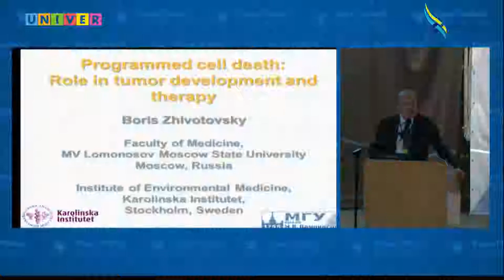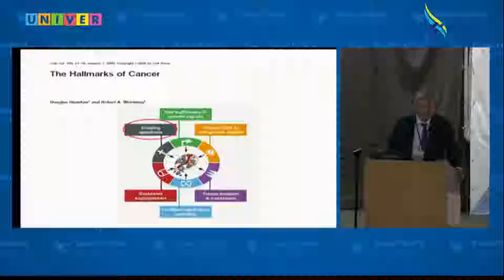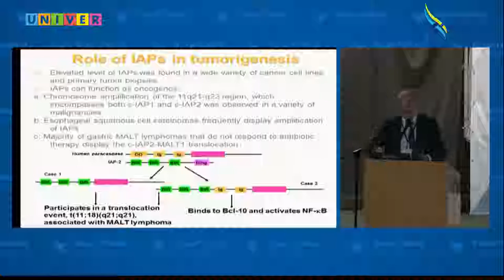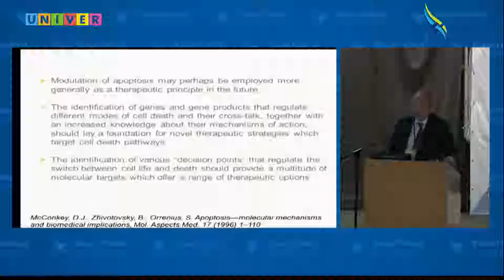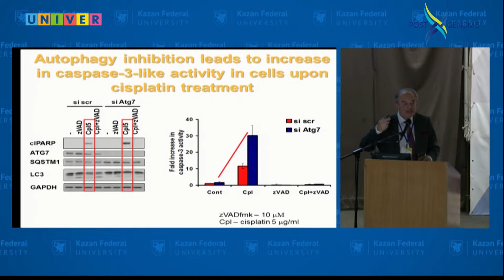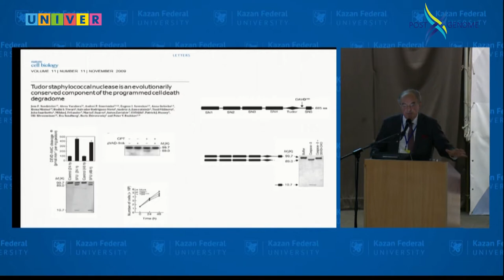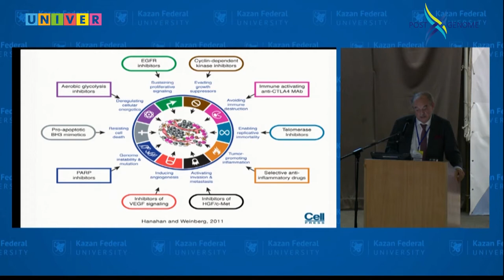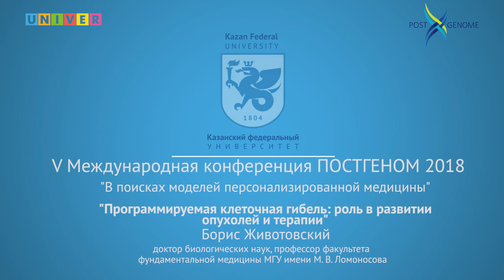Борис Животовский. Программируемая клеточная гибель роль в развитии опухолей и терапии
Докладчик: Борис Животовский , доктор биологических наук, руководитель Лаборатории исследования механизмов апоптоза на факультете Фундаментальной медицины в МГУ им. М.В. Ломоносова, профессор Каролинского института в Швеции.

«Постгеном 2018» - одно из крупнейших научных событий в области геномных и омиксных технологий, проходившее с 29 октября по 2 ноября в стенах Казанского федерального университета. В третий раз на площадке университета собрались ведущие эксперты со всего мира: Японии, Канады, Дании, Индии, Германии, Швейцарии, Польши, Ирана, а также ведущих исследовательских центров России. В этом году ученые ушли от обсуждения сути новейших технологий, а перешли к поиску моделей цифровой постгеномной персонализированной медицины.